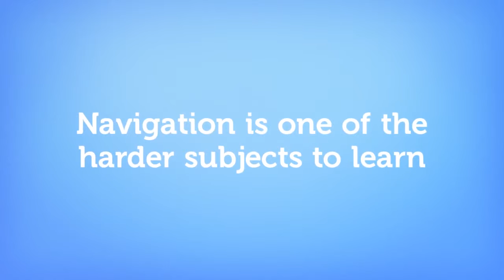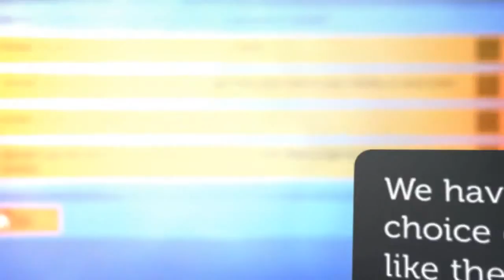EASA Navigation Exam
The Navigation exam is one of the hardest in the PPL syllabus! This video shows you what's involved, and how to prepare for it.